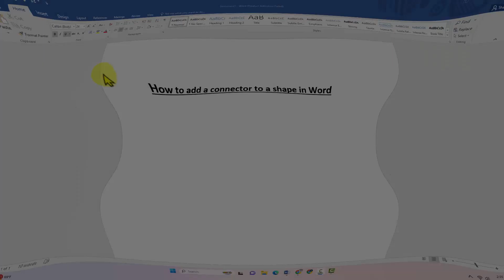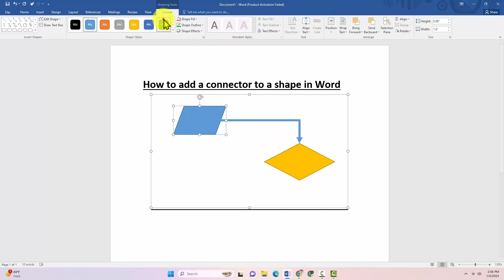How to add a connector to a shape in Word